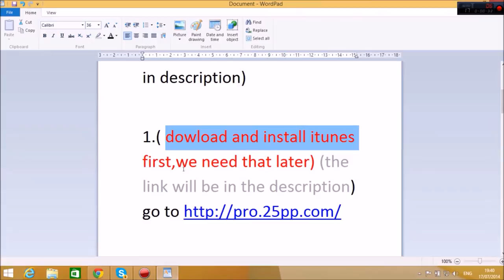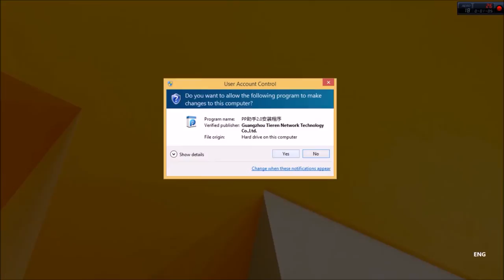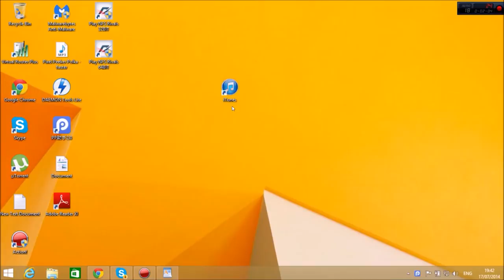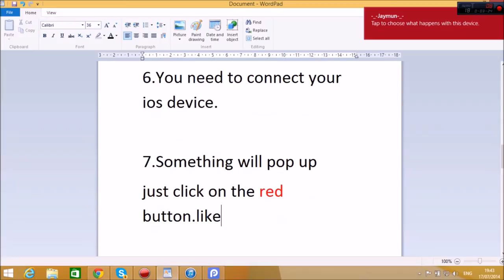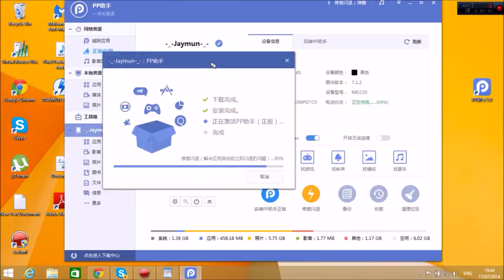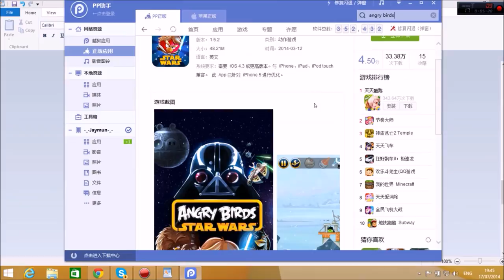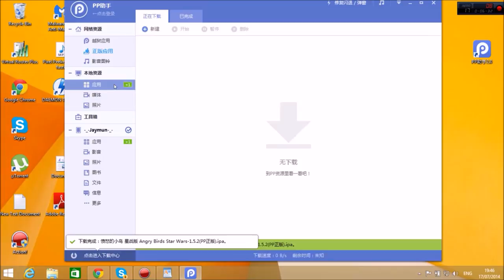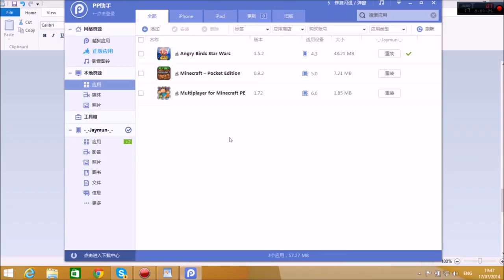How To Get Paid Apps For FREE (Any IOS Device)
Pls leave a comment that it works that way people can see that it is real not fake.